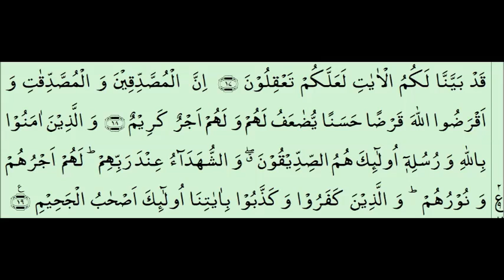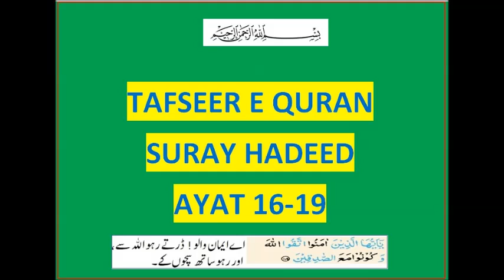KYA ABHI WAQT NAHI AAYA ? TAFSEER E QURAN SURAY HADEED AYAT 16 19 -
Hazrath Dr Quadri Saheb (DB) reads Tafseer Shabbir Ahmed Usmani (RA).Hazrath (DB) explains in simple local urdu language. This Dars E Quran is delivered every day after Fajar Salat, Taqwa Masjid, Bijapur.